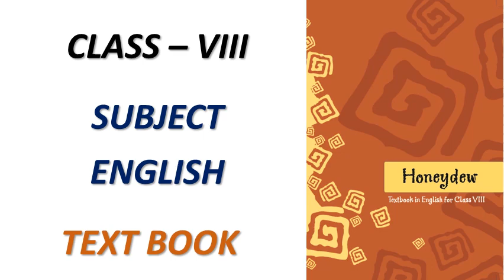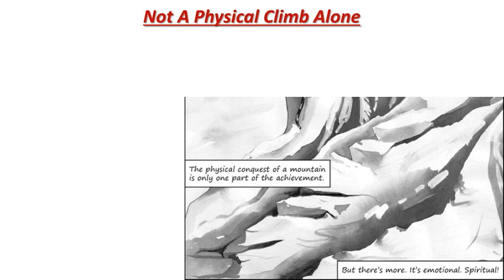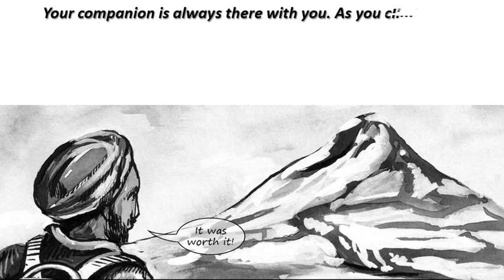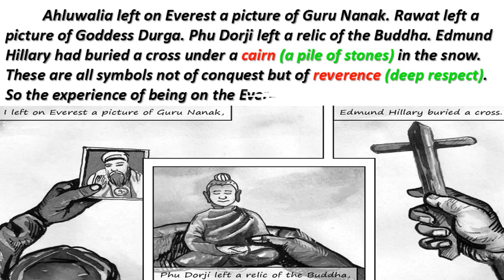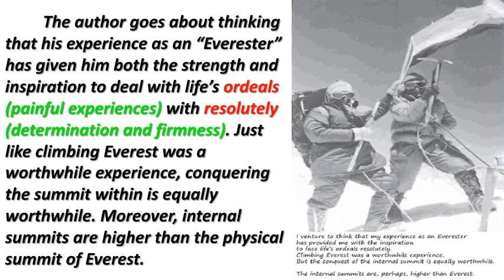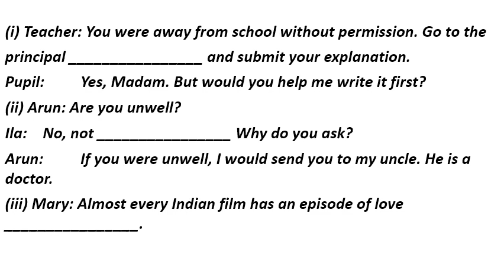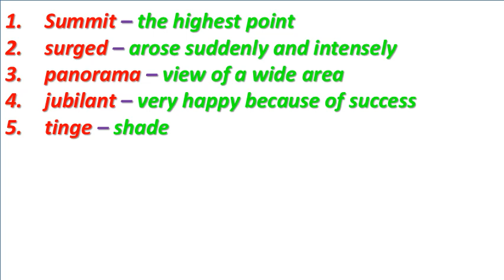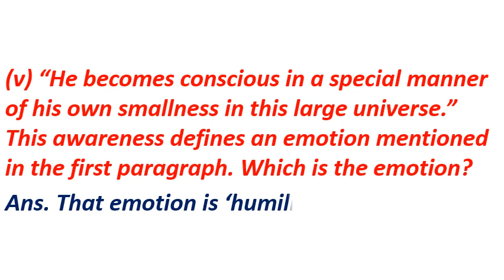Class 8, Day - 72, English, Honeydew, Ch - 5 (The Summit Within) L - 2 + HW Solution of Ch – 5 L - 1